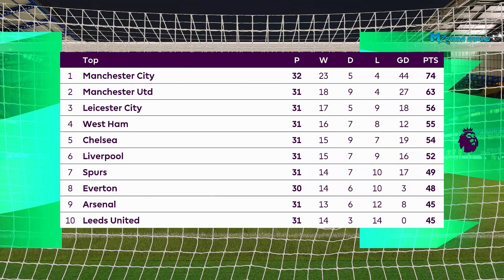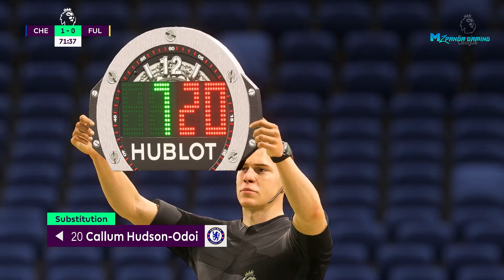Chelsea vs Fulham - Premier League 2020/2021 | Gameplay & Full match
FIFA 21 Prediction Chelsea vs Fulham on Premier League 2020/2021 Full match & Gameplay .